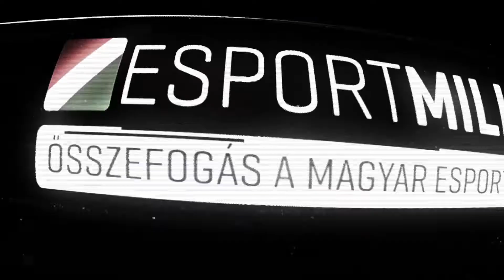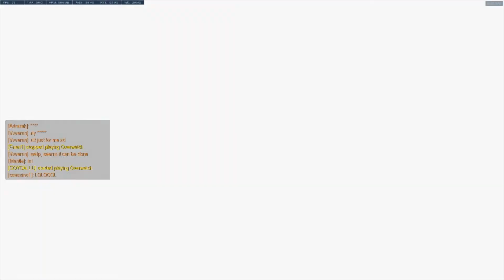Overwatch DM episode #1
Overwatch DM Gameplay.